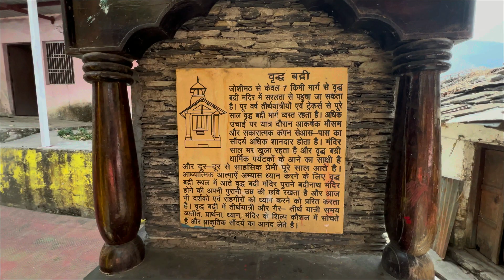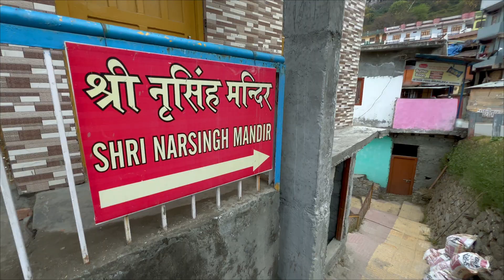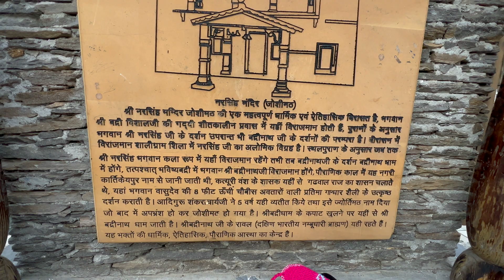Vridh Badri OR Narsingh Temple Joshimath